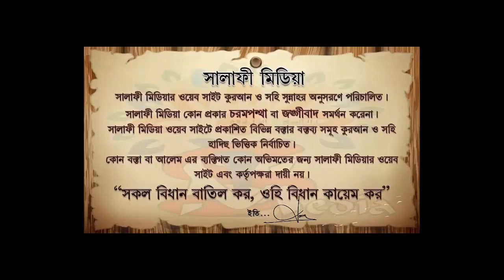শর্ট মোজার উপর মাসেহ যায়েজ কিনা ᴴᴰ┇ শায়েখ আক্তারুল আমান মাদানী